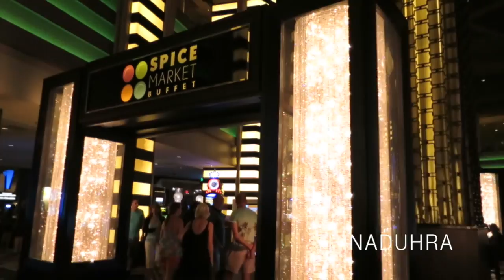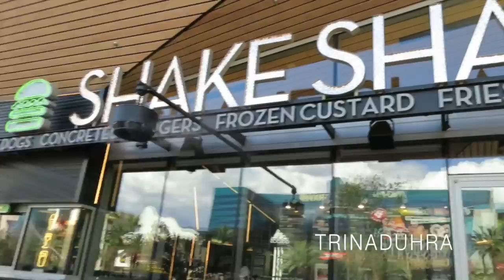VEGAS VACATION - Vlog 35 - TrinaDuhra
VEGAS VACATION - Vlog 35